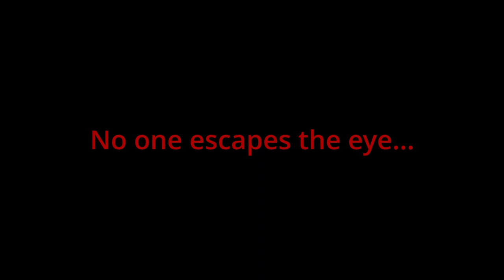The Eye Lake claims all | Part 16 | Project zomboid | John Wheeler's Story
My Challenge mode Project Zomboid series.